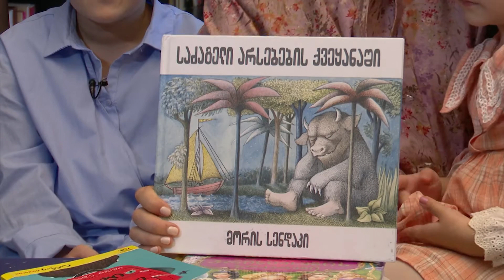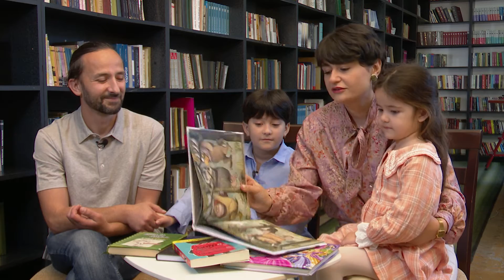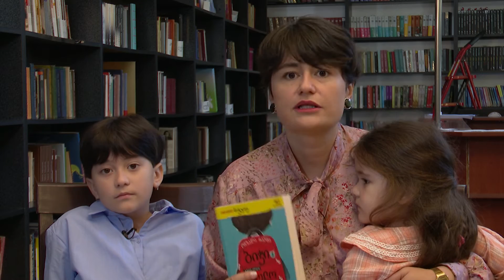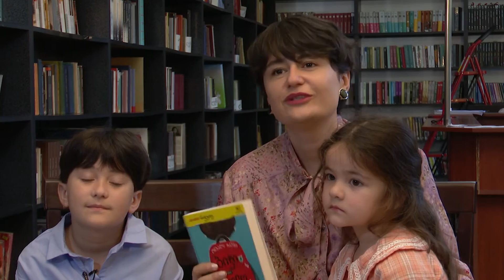ბიბლიოთეკა:"საძაგელი არსებების ქვეყანაში" -მორის სენდაკი